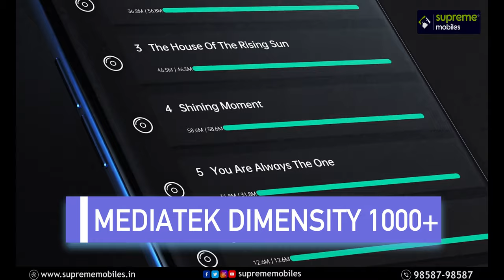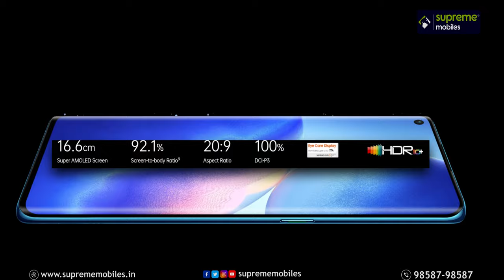Oppo Reno 5 Pro Highlights in Tamil | Supreme Mobiles